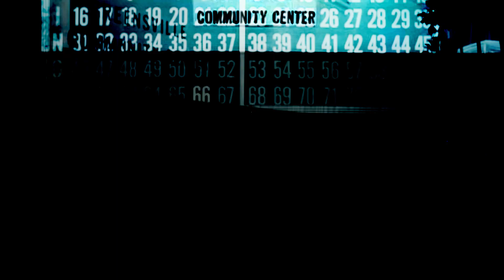Three 6 Mafia - Playa Hataz Svansy Remix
OrganizovanýXaoc

May Husák's kisses bless your forehead